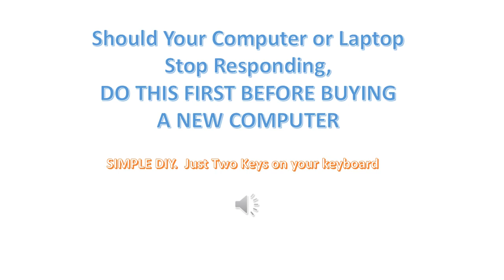Laptop Windows 11, Stops Responding, Slow Run, Frozen, How to fix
This video was created to share my experience and perhaps to help save you money.  No gimmicks No scams but Purely Kindness.